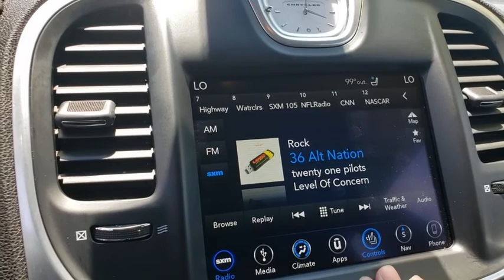2019 CHRYSLER 300 Henderson, Las Vegas, Bullhead City, Lake Havasu, Laughlin, NV TPU14698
Granite Crystal Metallic Clear Used 2019 CHRYSLER 300 available in Henderson, Nevada at Towbin Dodge. Servicing the Las Vegas, Bullhead City, Lake Havasu, Laughlin, NV area.

Towbin Dodge
275 Auto Mall Dr

Towbin Dodge, located in the Valley Auto Mall in Henderson, is pleased to offer this granite crystal metallic clearcoat 2019 Chrysler 300 Limited for purchase, this vehicle is well equipped with many features including. RWD 8-Speed Automatic 3.6L 6-Cylinder SMPI DOHC Clean CARFAX. CARFAX One-Owner.  19/30 City/Highway MPG   Thanks for checking out this great vehicle. When looking to buy pre-owned, why not buy from the #1 Dodge dealer in Nevada? Give us a call or come by today to see our huge inventory selection and let our great team assist you in locating your next vehicle!